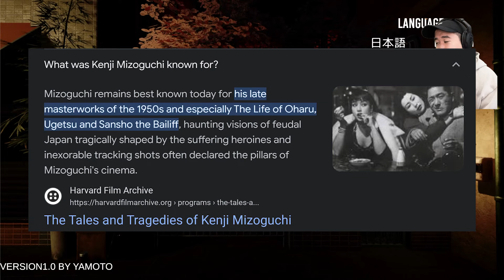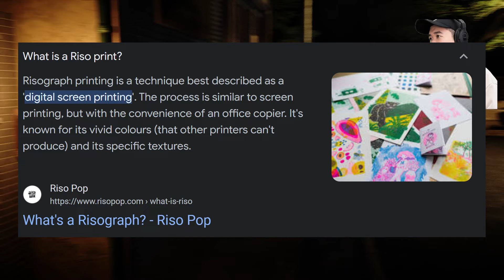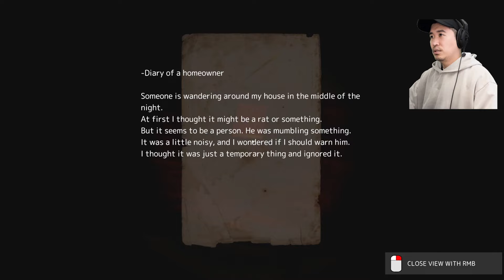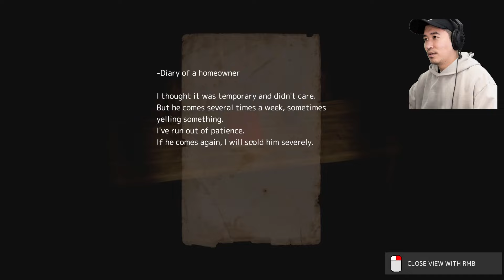Is this a Nightmare Emulator? Midnight Prowl Gameplay (FULL)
I play videogames and talk about  Japanese culture (also subculture) and something fun!